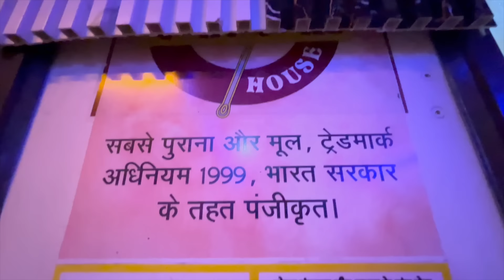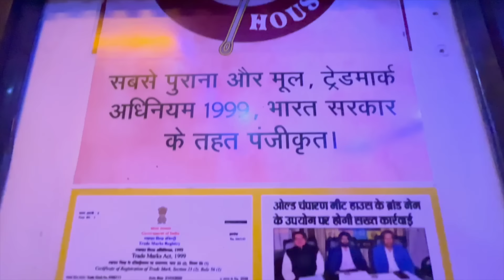Original CHAMPARAN MEAT HOUSE in Patna | AHUNA MUTTON HANDI | BIHAR FOOD CULTURE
Old Champaran Meat House ओल्ड चंपारन मीट हाउस, Patna, BIHAR

📍 Vidyapati Marg, opp. tara mandal, Chajju Bagh, Patna, Bihar 800001

📍Google Map -

⏰ TIMINGS - 10:30 AM TO 12:00 AM

💰Pricing -

Mutton HANDI - ₹1100/- @ 1 kg

ALSO WATCH ✌️